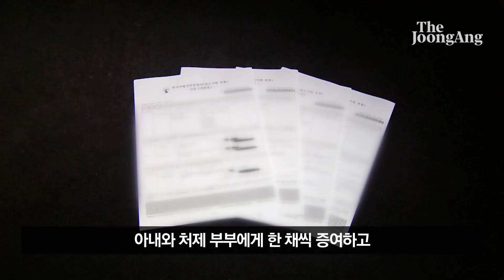경찰, 오스템 횡령 직원 가족 집 압수수색…금괴 254개 추가 압수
회삿돈 2215억원을 횡령한 혐의를 받고 있는 오스템임플란트 직원 이모(45)씨의 부친(69)이 실종돼 경찰이 수색 중이다.

경기 파주경찰서에 따르면 11일 오전 7시쯤 이씨의 아버지가 유서를 남기고 행방이 묘연하다는 신고를 접수했다.

경찰 관계자는 “신고를 접수해 주거지 등 주변 CCTV와 차량 동선 등을 조사하고 있다”고 설명했다.

앞서 서울 강서경찰서는 전날 오후 8시10분부터 이날 0시30분까지 파주에 있는 이씨의 아버지, 아내, 여동생 주거지 3곳을 압수수색해 아버지의 주거지에서 1kg짜리 금괴 254개를 압수했다.

이씨의 아버지는 현재까지 형사 입건 상태는 아니지만, 휴대전화 유심칩을 압수당해 휴대전화 추적은 불가능한 상태다.